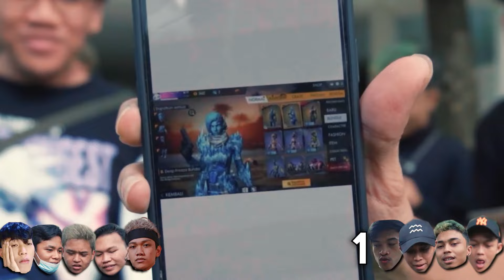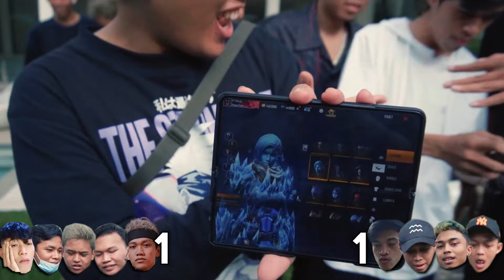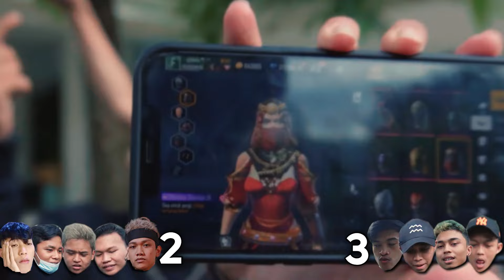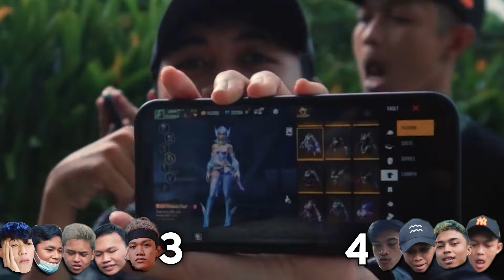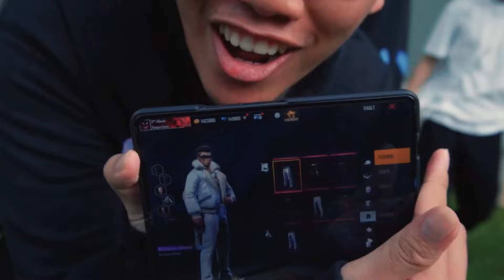TIM NANI GAPUNYA BUNDLE INI!